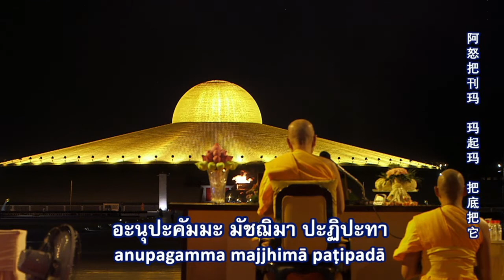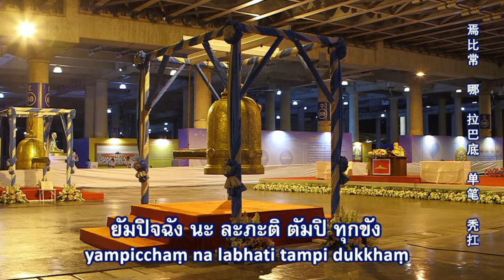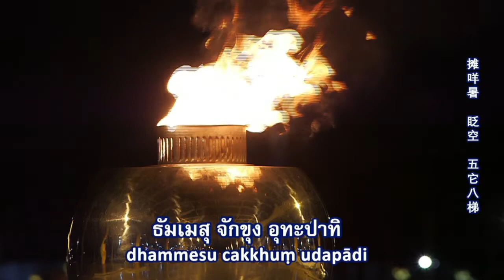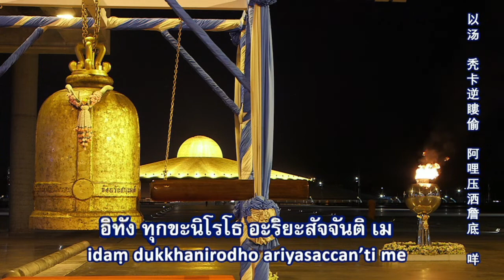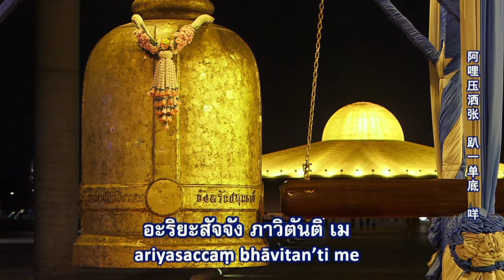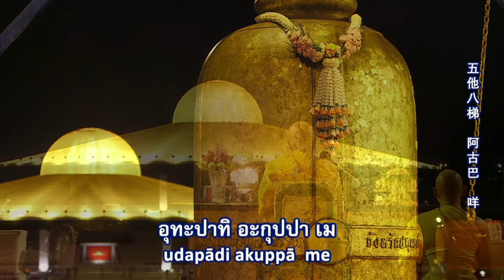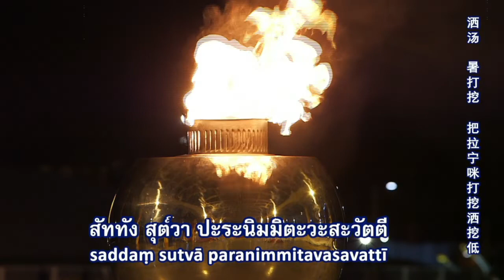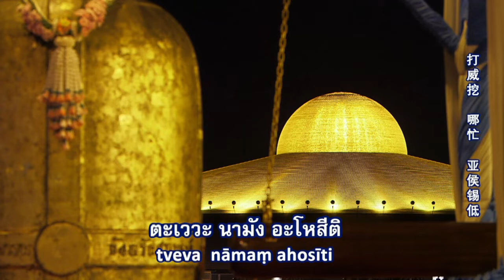พิธีเวียนประทักษิณ และสวดมนต์ทำสมาธิ อธิษฐานจิตแผ่เมตตา ออนไลน์ โดยพระครูปลัดสุวิทย์ 04.04.65